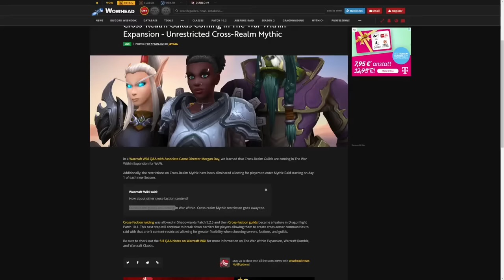EINSCHRÄNKUNGEN, ADE! Warum es in The War Within FAST EGAL ist, auf welchem Server ihr spielt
Mit The War Within ermöglicht Blizzard euch das Zusammenspiel mit euren Freunden in allen Bereichen, egal welcher Server. Denn: Crossrealm-Gilden werden kommen, ebenso fällt die Restriktion für Crossrealm-Mythisch-Raids.

20% sparen mit dem Code Geezax20!